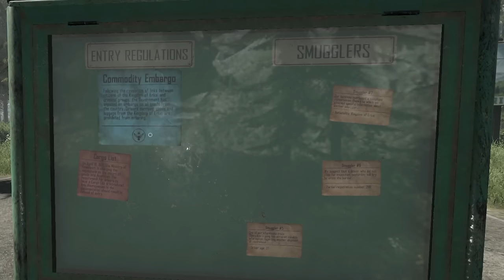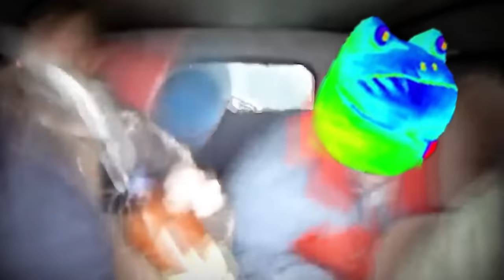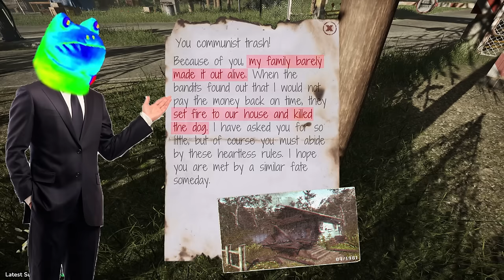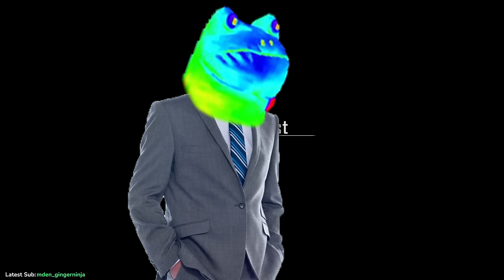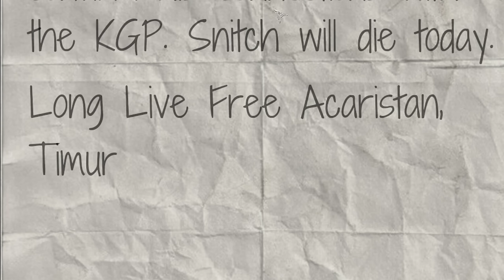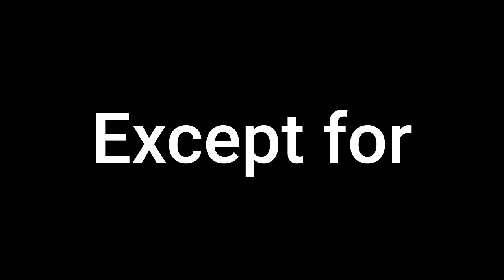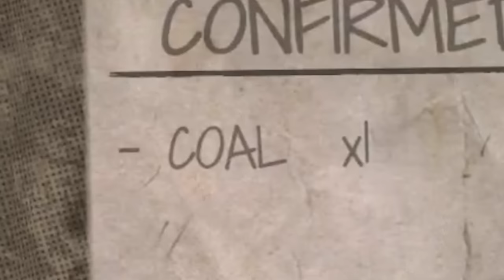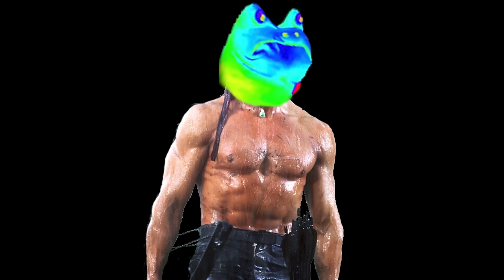Deporting Everyone in Contraband Police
Play War Thunder now with my link, and get a massive, free bonus pack including vehicles, boosters and more